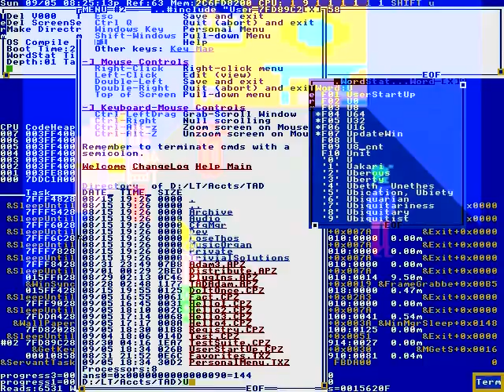Leafs：It really is....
Point... Again...
This... Ended quite well.